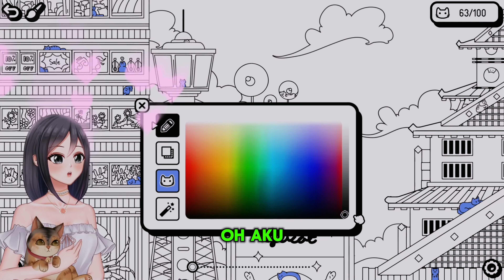Cats and Seek Game - 99 Cats Detected, Where is the other 1?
Dewi Felicita 💙 Vtuber Indonesia

 【 Social Media! 】

💙Main Hashtags
💙Announcement
💙Live
💙Fanart
💙Clip
💙Meme